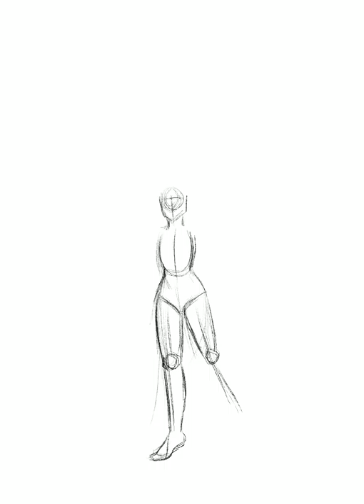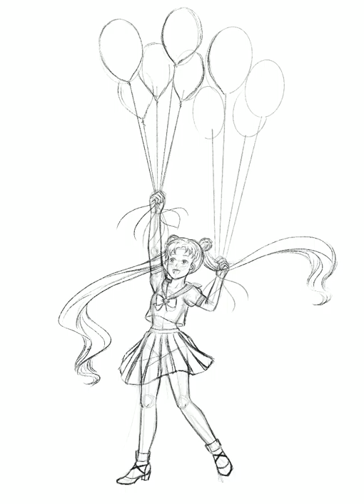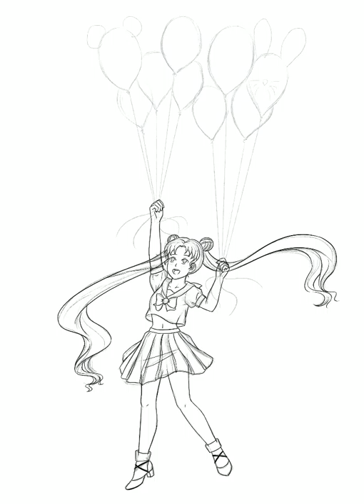Usagi's Balloons - Sailor Moon Fanart (Procreate Time lapse)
Timelapse video of a cute Sailor Moon fanart with Usagi being lifted up by balloons.
It was done for the art challenge called Inktober52, done by Jake Parker.

It was recorded on my Ipad pro with Procreate.
Actual work time: ~5 hours